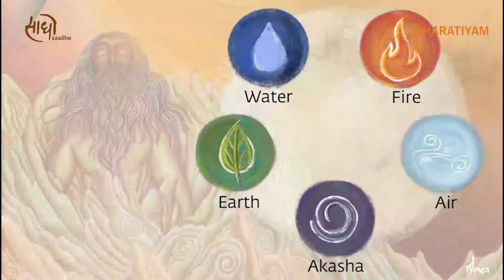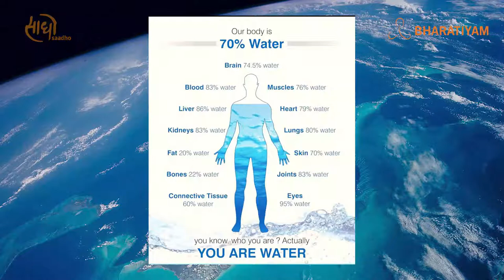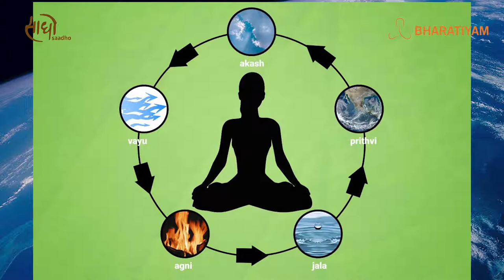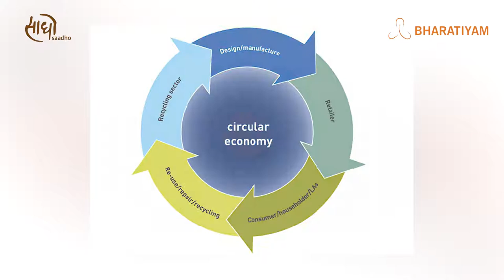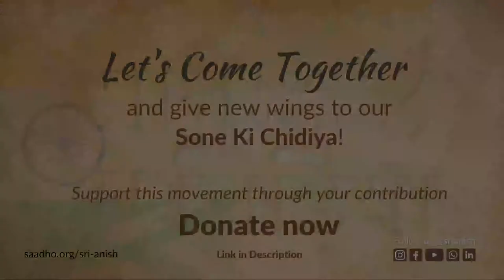Invoking Indic Wisdom - From Board Room to the Himalayas | Sri Anish | Saadho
Sri Anish talks about the importance of Indic wisdom in the modern world. How the very basic knowledge of Bharat is so important in our daily lives and we as the living generations of India need to understand and implement them in our lives.